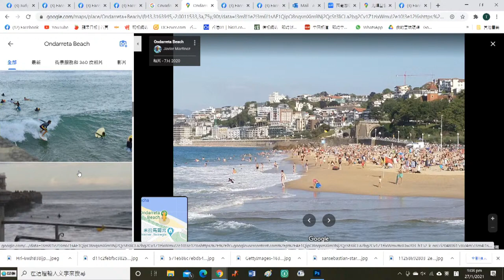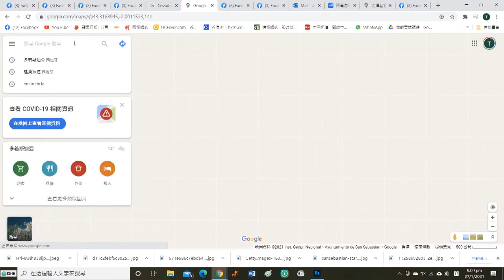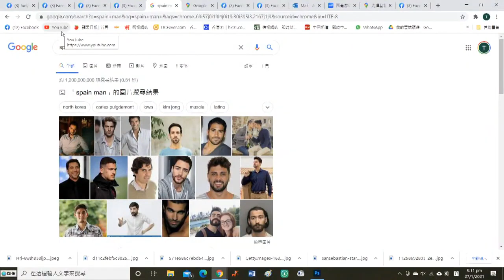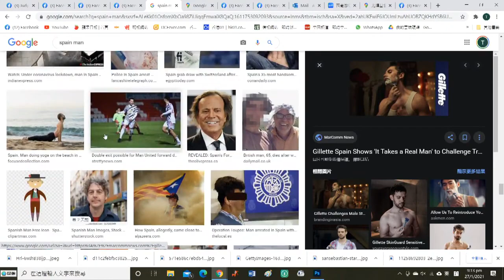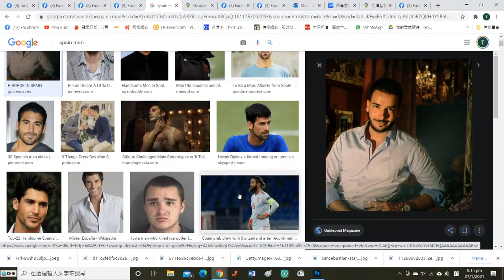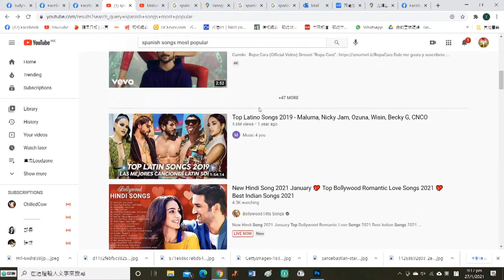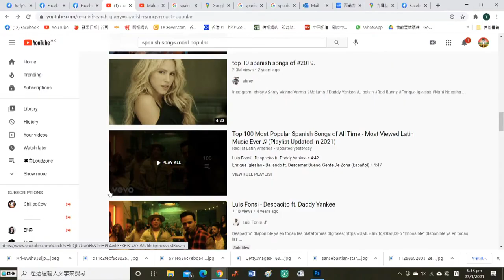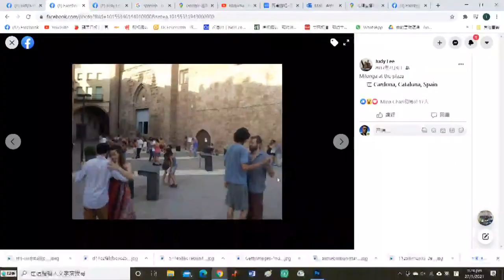21年02月15日｜窮遊也風流（西班牙古城篇）第三節：四季如春的美麗巴斯克海都San Sebastian；西班牙男究竟有幾靚仔？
嘉賓：Judy Lee (fb專頁: Judy Lee, your preferred linguist )
主持：Julian, Anthony